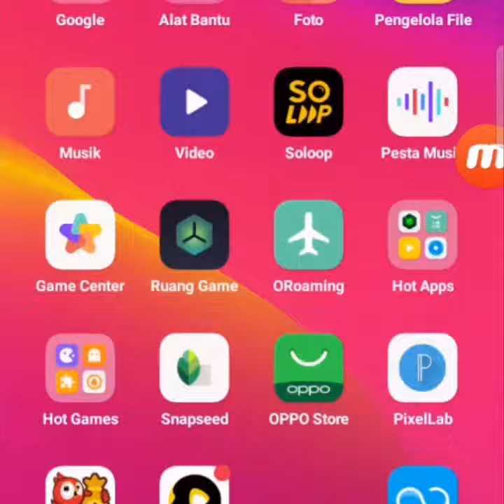Momen Mesra Dory Harsa Nungguin Nella Kharisma Masak - DoryNella Terbaru